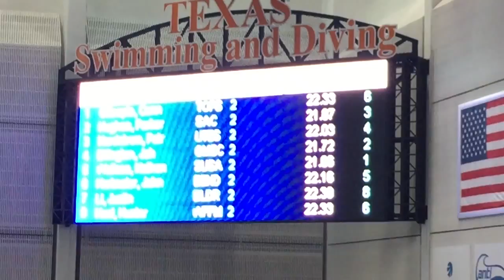Patrick 50 free prelim Sectionals 2015